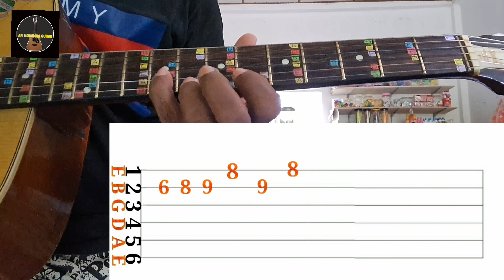Hari Adarayen Ma Langa Inna Guitar Tab Lesson|Lakshman Hewawitharana|හරි ආදරයෙන්